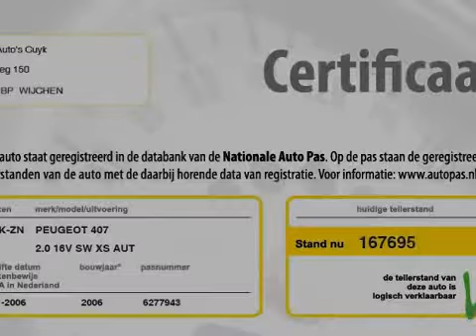Peugeot 407 2.0 16V AUTOMAAT XS PACK NAVIGATIE TOP AUTOS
49-TK-ZN 167.695 km
  Prijs:     € 8.739
  Merk:     Peugeot
  Model:     407
  Type:     2.0 16V AUTOMAAT XS PACK NAVIGATIE TOP AUTOS
  Bouwjaar:     2006
  Transmissie:     automaat
  Kleur:     Zwart metallic
  BTW/Marge:     btw
  Brandstof:     benzine
  Energielabel:
ABS (anti blokkeer systeem)AirbagsArmsteun voorASR (anti slip regeling)BandenspanningcontrolesysteemBinnenspiegel automatisch dimmendBoordcomputerBuitenspiegels elektrisch inklapbaarBuitenspiegels elektrisch verstelbaar en verwarmbaarCentrale deurvergrendeling met afstandsbedieningCruise controlDak railEBD (electronic brakeforce distribution)ECC (electronic climate control)ESP (elektronische stabiliteits programma)Gordijnairbags voorHoofdsteunen voor actiefLichtmetalen velgen 17 inchMetallic lakMistlampen voorMP3NavigatiesysteemPeugeot JBL Pro AudioRadio Bediening op het stuurRadio Cd af fabriekRadio met cd-spelerRamen voor en achter elektrisch bedienbaarRegensensorSide-airbags voorStuur bekleed met lederStuurbekrachtiging

Zeer Luxe uitvoering . Sterke 2.0 16V Motor . Dealer onderhouden , Groot geintergreerd kleuren navigatiesysteem , 17'' Lichtmetalen sportvelgen etc . MEER AUTOS BEKIJKEN? KIJK OOK BIJ AUTO WIJCHEN.NL. AUTOS OP ONZE WEBSITE ZIJN OOK AANWEZIG, DUS GEEN LOKKERS, AUTOS WELKE NET VERKOCHT ZIJN, OF DE AUTO STAAT BIJ EEN ANDER FILIAAL. U KOMT NIET VOOR NIETS. ONZE PRIJZEN ZIJN INCLUSIEF BTW/BPM.Ondanks zorgvuldige ingave zijn specificaties voorbehouden.

Aanbieder
TOP autos
Zesweg 150
6604BP WIJCHEN